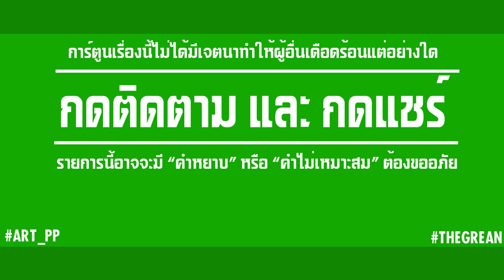คลิปพิเศษ 1 นาทีแรกของ | เดอะเกรียนLOL : Shang-Chi มหากาพย์ศึกพิชิตเดอะเท็นริงส์!!!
โคตรสุด! แต่มาแค่ 1 นาที

เรามีสติ๊กเกอร์ไลน์ขายแล้วนะ รู้ยัง?
Fanpage : Art_PP // Art_Patcharapol
\(-__-)\ บายยย...!!!